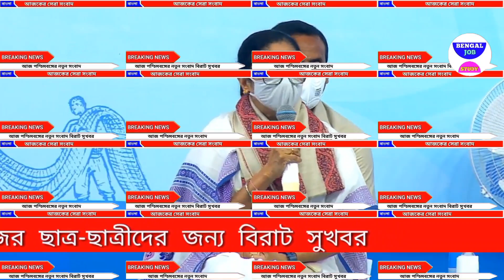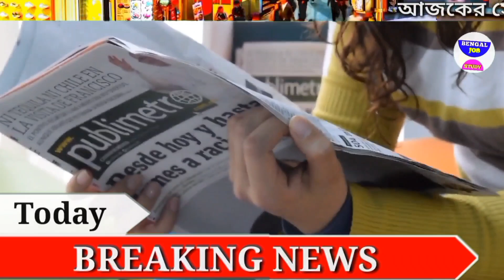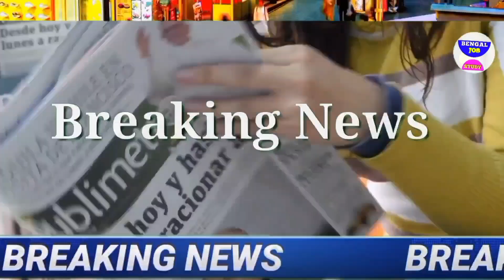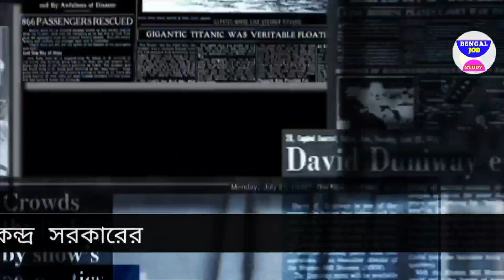পঞ্চায়েত ভোটের রেজাল্ট এগোচ্ছে TMC🤟 কোথায় বিজেপি🤫ভোটের প্রচারে বেরোলেন মমতা😯Today Bengali News খবর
আজকের বড় খবর🔥Today 25 June পাঁচটি নতুন নিয়ম জারি🤫ভোটের প্রচারে বেরোলেন মমতা😯Today Bengali News খবর

আজকের বড় খবর🔥Today 24 June ভোট দেওয়ার নিয়ম ঘোষণা তিনটি বাক্সে😲তিনটি রংয়ের কাগজ থাকবে খবর ভোট

আজকের বড় খবর🔥Today 23 June জেলায় জেলায় পৌঁছল কেন্দ্র বাহিনী😲 বিরাট ফোন কার মমতা বিরোধী জোটে খবর

আজকের বড় খবর🔥Today 23 June আরো বাহিনী চাইছে শুভেন্দু, ৮০০ তে হবেনা😲রেগে লাল মুখ্যমন্ত্রী মমতা খবর

আজকের বড় খবর🔥 Today 17 June সুপ্রিম কোর্টে রাজ্য কেন্দ্র

আরো মৃত্যু বাড়লো কিভাবে 3 টা
broadband 2000 ka
আজকের বড়ো খবর🔥Today 18 May😳বিরাট শিলাবৃষ্টি বাংলায়😲পঞ্চায়েত ভোট ঘোষনা মমতা  রেজাল্ট কে প্রথম মাধ্যমিকের দ্বিতীয় মাধ্যমিকের মাধ্যমিক রেজাল্ট দেখার ডাইরেক্ট লাইন সবার আগে মাধ্যমিক রেজাল্ট দেখুন

আজকের বড়ো খবর🔥Today 18 May😳 পঞ্চায়েত ভোট জঙ্গলমহলে অভিষেক😲কালবৈশাখীর বিপদ আজকেই BengalJobStudy0.2

আজকের বড়ো খবর🔥Today 19 May😳সবার আগে মাধ্যমিকের রেজাল্ট দেখুন😲পঞ্চায়েত ভোট টাকা BengalJobStudy0.2

আজকের বড়ো খবর🔥Today 19 May😳 প্রকাশ হয়ে গেল মাধ্যমিকের রেজাল্ট😲পঞ্চায়েত ভোট টাকা BengalJobStudy0.2

আজকের বড়ো খবর🔥Today 17 May😳খড়গপুরে দিলীপ ঘোষের বাংলোয় হামলা😲BJP পাল্টা পদযাত্রা BengalJobStudy0.2

আজকের বড়ো খবর🔥Today 17 May😳 এগরায় বিস্ফোরণ মৃত্যু 9 পুলিশকে মার😲খেলা ঘুরছে মমতার BengalJobStudy0.2

আজকের বড়ো খবর🔥Today 16 May😳 আবারও ববিতার চাকরি গেল😲 নতুন খেলা মমতার ভোট আসতেই চাল BengalJobStudy0.2

আজকের বড়ো খবর🔥Today 11 May😳 মোকা ঝড়ের খেলা শুরু ভাঙছে ঘর রাস্তা উলোট পালোট মমতা  BengalJobStudy0.2

আজকের বড়ো

আজকের বাছাই করা খবর  কিমি বেগে ঘূর্ণিঝড় মোকা সতর্ক উত্তর 24 পরগনা
আজকের বাছাই করা  ঘূর্ণিঝড় মোকা সতর্ক মমতা শুভেন্দু ঘোষনা খবর BengalJOBSTUDY0.2

আজকের বাছাই

cyclone macaw West Bএক engal furniture
কোথায় কোথায়  মোকাএইমাস্টার স্টক মমতা পঞ্চায়েত ভোট💥  এক

ভূমিকম্প আশঙ্কা এক😳 পশ্চিমবঙ্গের বাংলা সংবাদ পশ্চিমবঙ্গের আবহাওয়ার খবর  আজকের খবর আজকের পশ্চিমবঙ্গের বিশেষ বিশেষ খবর আজকের সকালের গুরুত্বপূর্ণ

আজকের বড়ো খবর🔥Today 19 May    উন্নয়নের ঝড় বাংলায়
 19 May

আজকের 19 May

আজকের বড়ো খবর🔥Today 19 May   প্যান্ডেল খুব

আজকের Today 19 May      পার্থ দুর্নীতির

আজকের বড়ো খবর🔥Today 19 May   প্রবল নিম্নচাপ বৃষ্টি শুরু😲 আর্জেন্টিনা তুলকালাম BengalJobStudy0.2

4)আজকের বড় খবর🔥Today 19 May   লকডাউন বাড়লো😳মাধ্যমিক সবাই পাস টাকা মমতা BengalJobStudy0.2

6)পরীক্ষা খারাপ পাস সবাই ? BengalJobStudy0.2

11) আজকের বড় খবর🔥Today 19 May   চতুর্থ ঢেউ আসছে😳মমতা টাকা মেয়েদের HS NEWS TODAY  BengalJobStudy0.2
11) আজকের বড় খবর  হলদিয়া তে প্রধানমন্ত্রী today 19 May      latest সবথেকে বড় খবর 1 হাজার পুজোয়
11) আজকের today big update latest information আজকের বেশকিছু তথ্য গুরুত্বপূর্ণ বাংলায়।
12) আজ সকালের তাজা সংবাদ  today December খবর latest update দেশের সবথেকে বড় খবর আজকের তাজা খবর jio latest offer
13) আজকের বড় খবর  today 19 May   saturday latest update today update bengal jo inb study 0.2
14) আজকের বড় ঘোষণাদেশের সবথেকে বড় খবর. today sharing tech sharing bengal job study 0.1 update দেশের সবথেকে বড় খবর 11 অক্টোবর খবর আজকের তাজা খবর বাংলা খবর আজকের পশ্চিমবঙ্গের খবরআজকের বড় খবর🔥today 19 May         latest update লকডাউন ঘোষণা মমতা😳বন্ধ স্কুল ঘরটাকা bengaljobstudy0.2

1) পশ্চিমবঙ্গের আবহাওয়ার খবর
2) বাংলাদেশের আবহাওয়ার খবর
3) bangladesh weather report
4) today weather repo
5) আবহাওয়ার খবর আজকের
6) west bengal weather report today weather report west bengal

bengaljobstudy
bengaljobstudy 0.2
bengaljobstudy0.2

follow us more update । আজকের বড় খবর🔥today 19 May   লকডাউন😳গৃহলক্ষী প্রকল্প মমতা 5000 টাকা আজকের খবর bengaljobstudy0.2,